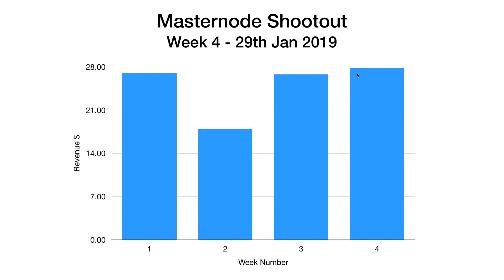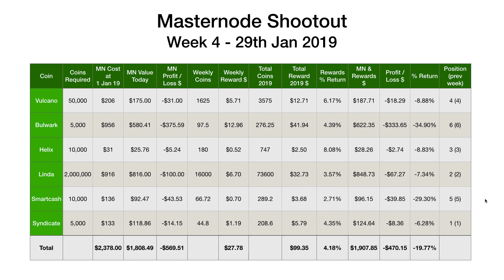Masternode Shootout Week 4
Welcome to the fourth update video in my masternode shootout series for 2019. Syndicate continues it's run in the number 1 slot. In fact there have been no changes in the order for any of the coins this week. Since the results were taken on Monday night at midnight there has been a huge drop in the price of Bulwark, down almost 75% at one point before recovering slightly to around 60% down this morning. It seems the entire dev team is leaving the project, which will hopefully be taken over by others. We shall see what happens in the next few weeks and I'll give a further update in next weeks video.

Results (Week 4 - 29nd Jan 2019)

Vulcano - 1625 coins - $5.71
Bulwark - 97.5 coins - $12.96
Helix - 180 coins - $0.52
Linda - 16000 coins - $6.70
SmartCash - 66.72 coins - $0.70
Syndicate - 44.8 coins - $1.19

Total = $27.78

Sign-up to Binance Exchange: 20372183